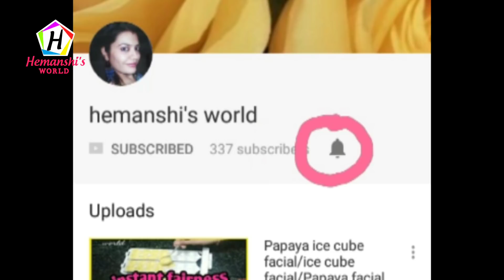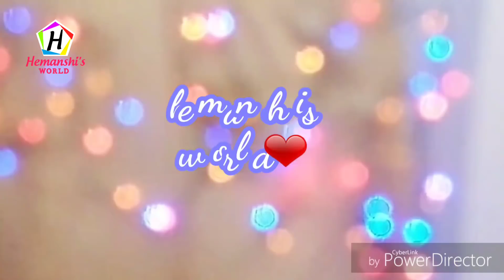SHOCKING RESULTS!! Super Fast Hair Growth oil | Grow Long and Thicker Hair Super Fast Way-hemanshi's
SHOCKING RESULTS!! Super Fast Hair Growth oil | Grow Long and Thicker Hair Super Fast Way-hemanshi's world,